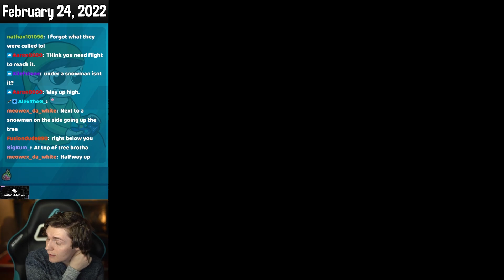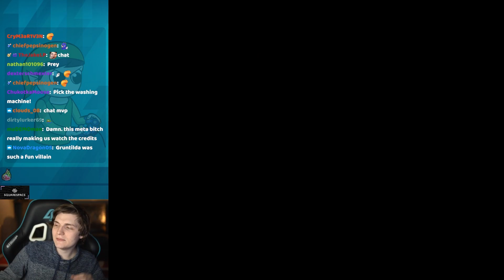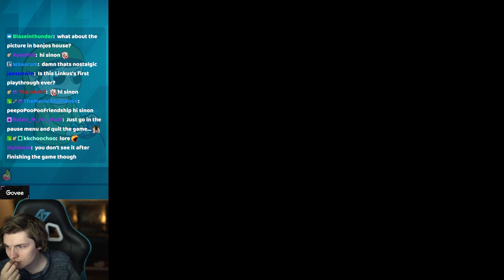I Haven’t Done This Since I Was a Kid, and I Didn’t Study at All...